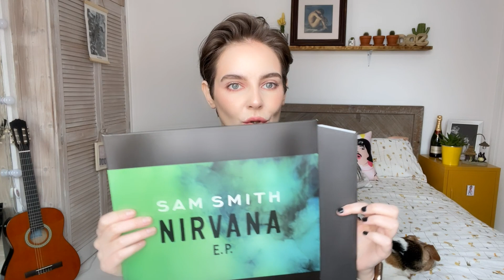WHEN I TELL YOU MY JAW DROPPED!! - Record Store Day 2022 Haul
Here's my Record Store Day 2022 haul! When I tell you my jaw dropped at these vinyl records! 😍😍😍

★ SOCIALS ★

★ ABOUT ME ★
Hi I'm Doe, I live in England with my partner and our little jack russell. I make YouTube videos about all the things I love, so you will see a lot of Beatles and Queen related content, music reviews and reactions, vinyl record hauls and unboxings and showing my record collection. Also we are both vegan and love plants and love growing our own food on our allotment and tasting new vegan food. I love art so you will see some creative projects on here as well as fashion, especially from the 50s/60/70s, I love that vintage style. I also vlog from time to time, especially if im travelling or showing you parts of England, hiking in the country, out on the motorbike or exploring a medieval castle.